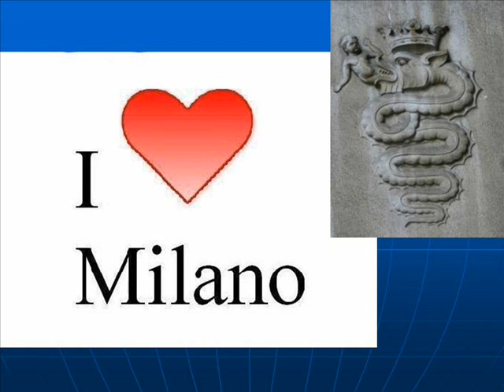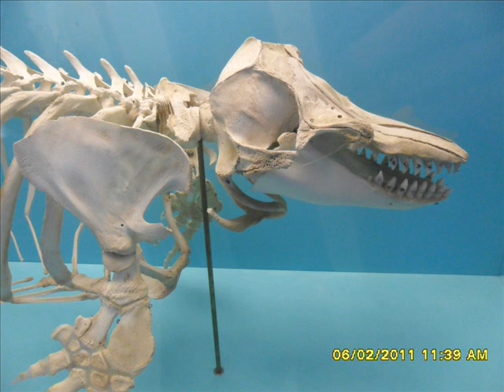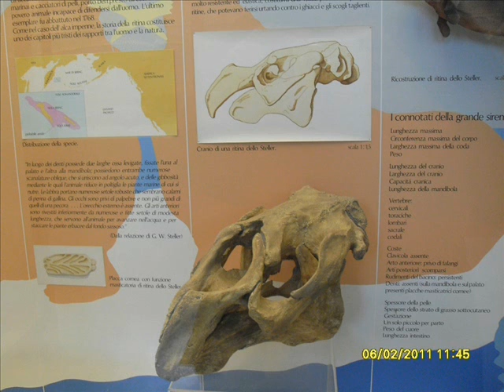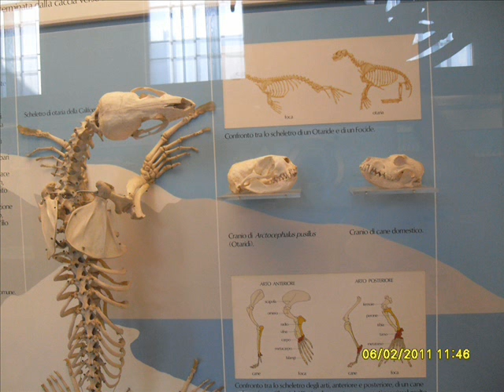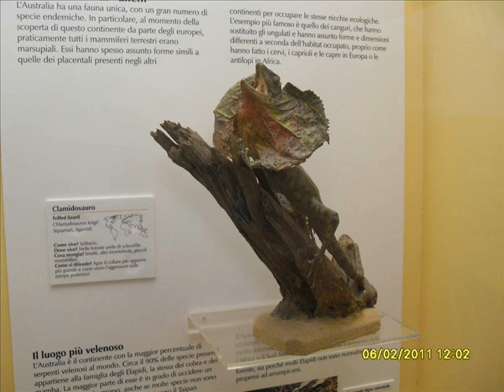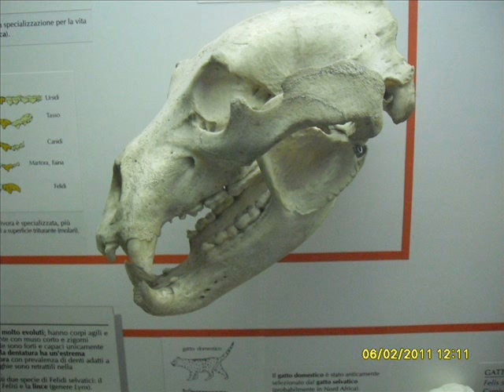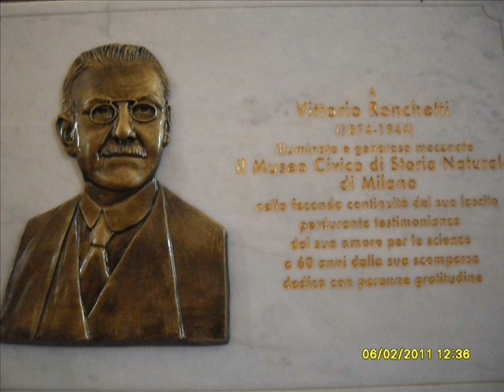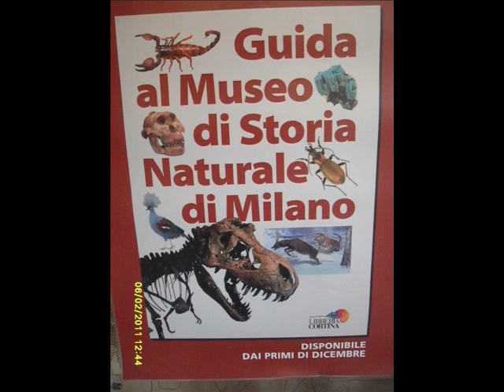MUSEO DI STORIA NATURALE, MILANO, ITALY (3 of 3)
Museo Civico di Storia Naturale, Milano, Lombardia, Italia. Il museo nacque per volontà del naturalista e collezionista Giuseppe De Cristoforis (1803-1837), che lasciò in eredità le sue imponenti raccolte alla città di Milano con il vincolo di fondare un museo la cui direzione fosse affidata al suo amico Giorgio Jan (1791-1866). Costui a sua volta lasciò in eredità al museo le sue altrettanto importanti collezioni naturalistiche. Dopo qualche traversia legata al bisogno di ospitare l'ingente e crescente mole di materiale, l'attuale sede fu infine costruita appositamente tra il 1888 ed il 1893 in stile neoromanico ed accenni di neogotico negli elementi superiori su progetto di Giovanni Ceruti nei giardini pubblici di Milano, zona di Corso Venezia. Purtroppo il museo fu quasi totalmente distrutto da un bombardamento nel 1943 con la perdita di circa metà dei materiali delle esposizioni. Fu ricostruito dopo la guerra e riaprì al pubblico nel 1952.